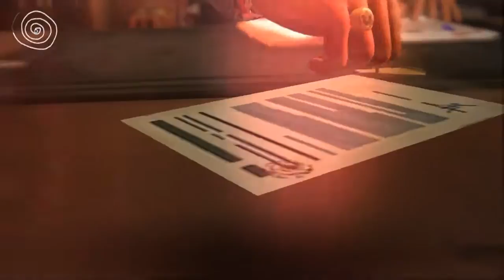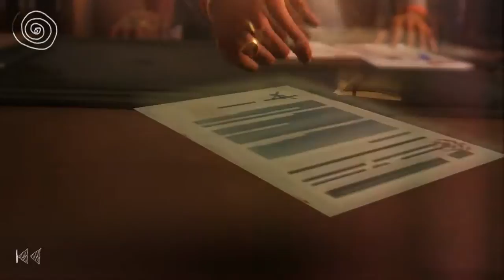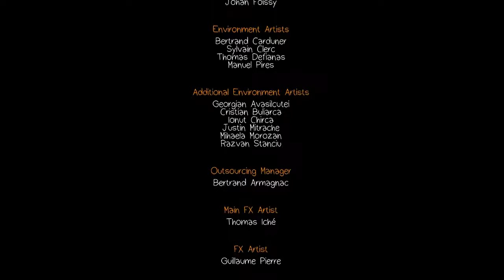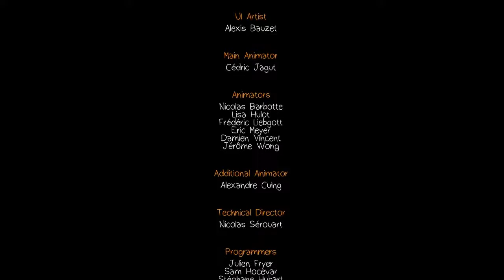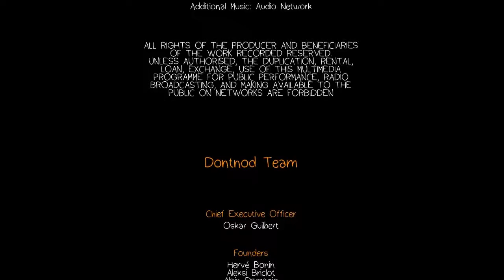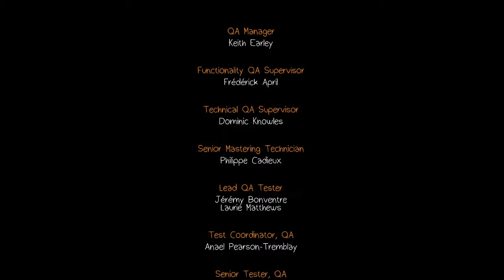Let´s Play Life is Strange E02 / Part 6 / Ende Episode 2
Ende Episode 2